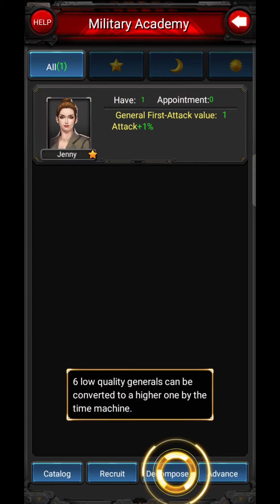Battle of Empire - Android Gameplay APK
Categories: Simulation | Strategy
Languages: English
Status:  Official Launch + APK
Size: 83 MB
Internet: Online
Platform: Android

As an airforce commander, you'll develop a great army to conquer the world and build an empire!

The game features:
- Amazing graphics and scenes, vivid battle scenarios
- Occupy cities and resources to build your great air force
- Equipment and spare part system which makes your fighters invincible
- General and secretary system to enhance your army's battle power
- World Center War and Cross Server War to earn stunning rewards and the highest glory
- Build legion and fight together with alliances

If you love war related games, you will find this game amazing.

Many thanks!